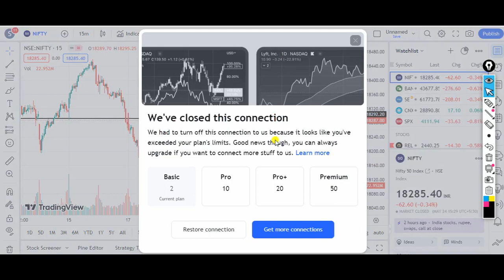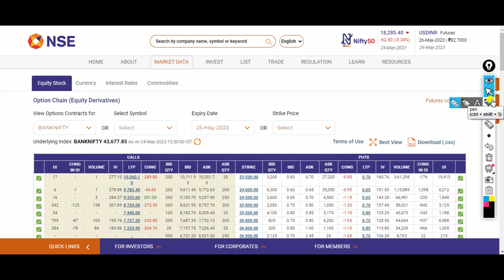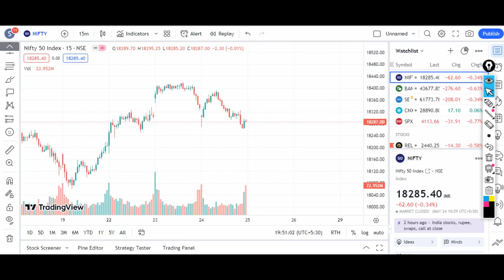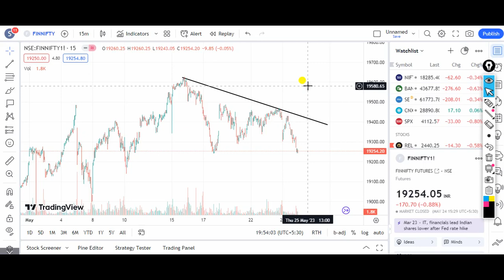Nifty Prediction for Tomorrow 25/05/2023/Bank Nifty Prediction for tomorrow/Nifty Analysis/BankNIfty